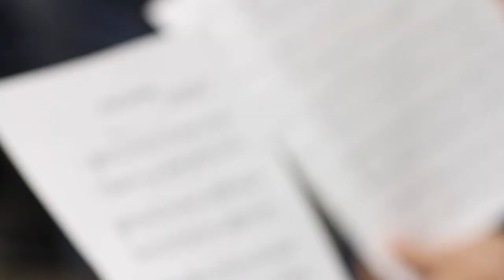West Central Connection Chorus - Youth in Harmony 2014 Highlights